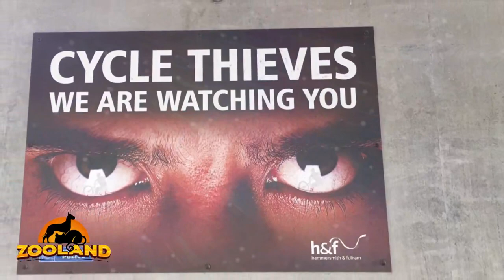Why Farmers Are Painting Eyes Onto Their Cows’ Rear Ends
Don’t be fooled by the generations of farmers out there: Some truly inventive things are happening on farms. After all, when your line of work requires you to constantly battle the elements, competitors, and increased automation, coming up with creative ways to maintain your livelihood is just part of the job. But recently, a strange farming trend combining paint, eyes, and cow butts has emerged that’s truly revolutionary. We promise that it actually makes a lot of sense!